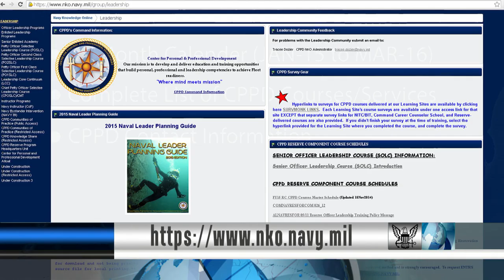CPPD Releases 2015 Naval Leader Planning Guide (HL24)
Headlines for Monday, November 24, 2014: CPPD Releases 2015 Naval Leader Planning Guide; Vice Adm. Scott Swift Nominated as Next Commander, PACFLT